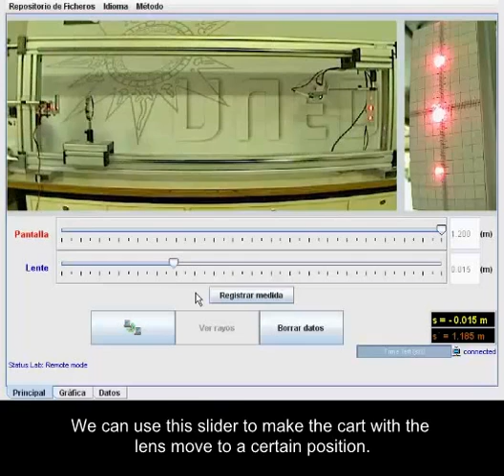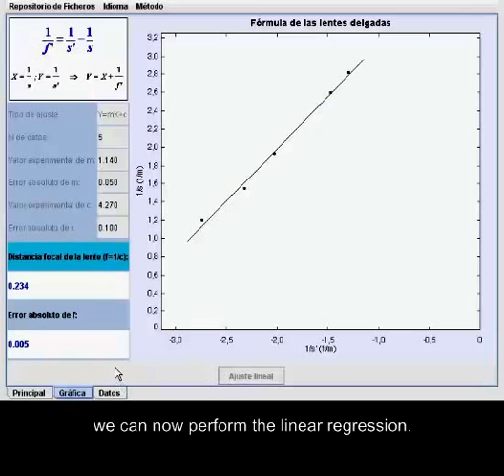Focal Length of a Thin Lens Remote Lab at UNEDLabs (Method 1)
Remote laboratory for determining the focal length of a thin lens (method 1).